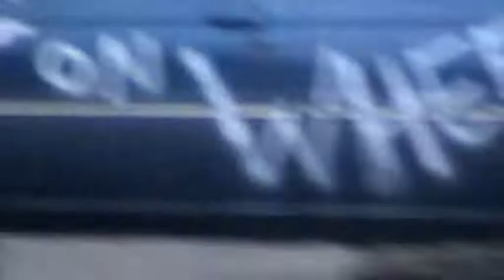stuntshow zoetermeer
monstermania stuntshow in zoetermeer in de regen